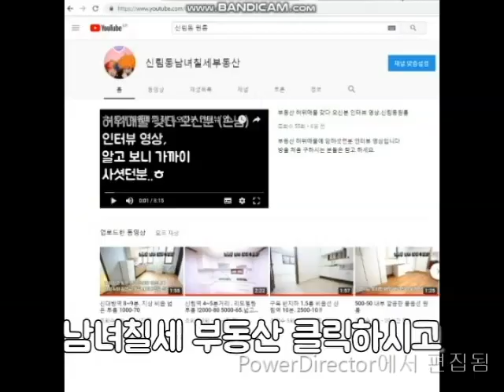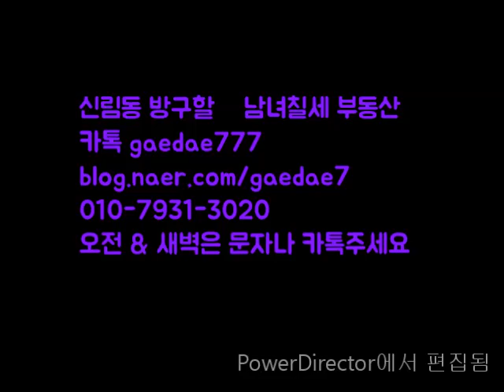신림역 6분. 신축첫입주 전세 1.5룸 대출가능 2억..